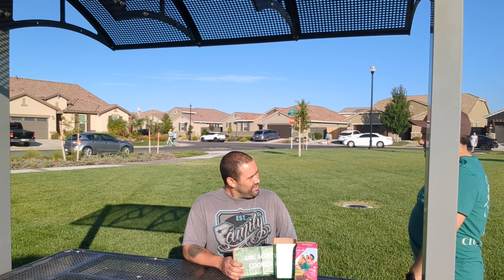GIRL SCOUT COOKIE SALESMAN?!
Kevin gets into a business he in no way should. Again.